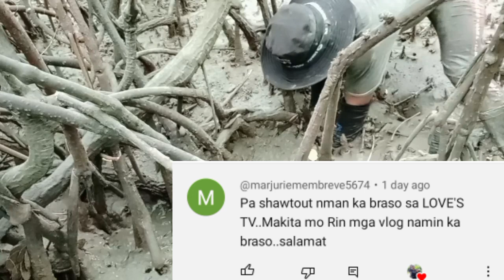ep248ganito itsura kapag may lamang alimango ang butas100%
ganito itsura ng butas kapag may lamang alimango